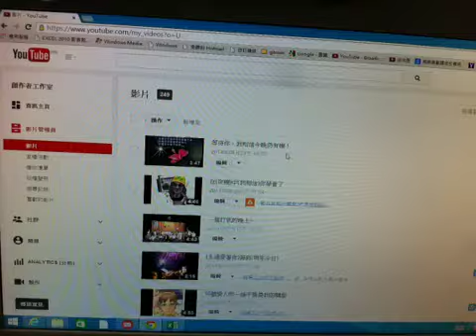影片播不出！請問怎樣停用安全模式 ？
我在 Windows 8
 影片無法在安全模式播放，請問怎樣停用安全模式。